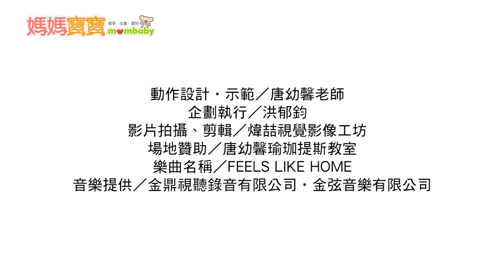唐幼馨老師教你做孕婦瑜珈．懷孕中期PART4.束角式｜媽媽寶寶MOM TV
動作設計‧示範／唐幼馨老師
企劃執行／洪郁鈞
梳化／何羽霏
影片拍攝、剪輯／煒喆視覺影像工坊
場地贊助／唐幼馨瑜珈提斯教室
音樂提供／金鼎視聽錄音有限公司 金弦音樂有限公司